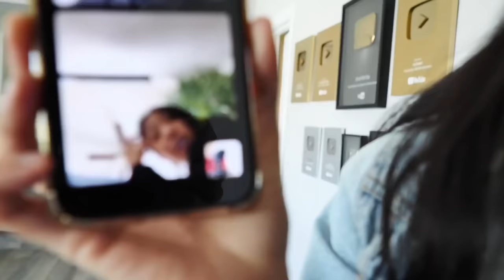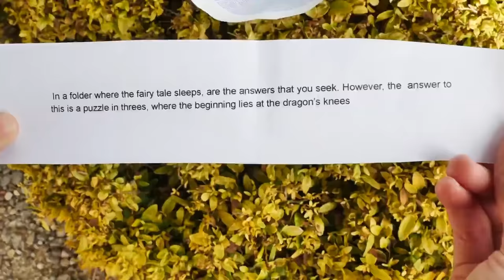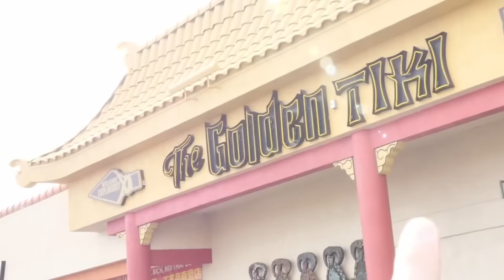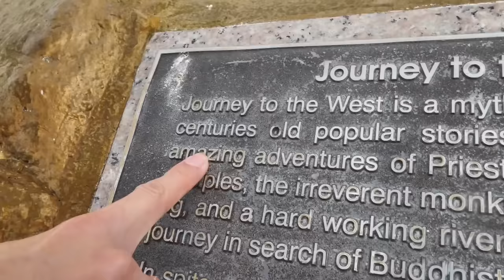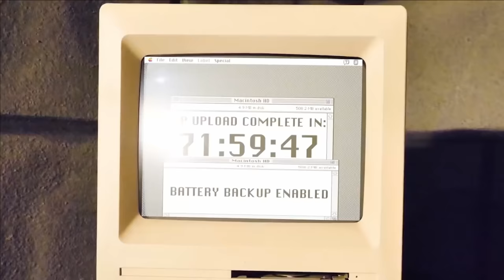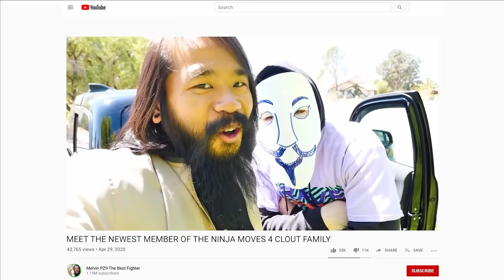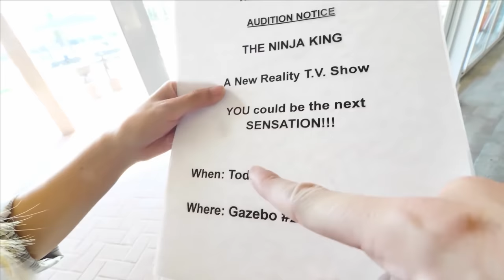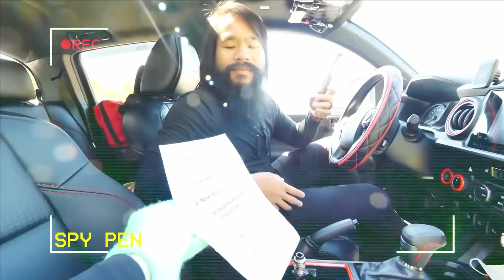Is VY an UNDERCOVER HACKER? - Spy Ninjas #129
Chad and Vy are still searching for Perlita, the girl who escaped after living for years underneath the Spy Ninjas' safehouse. They need to catch her before she tells Project Zorgo the location of the safehouse. Chad and Vy are also trying to find out locked secrets hidden in an old Mac computer in the underground bunker. Daniel is searching for his drone that Chad hid in a park, but it was stolen by a hacker. It was PZ2 who took it, and Regina took it back while being held as his prisoner. Regina overheard the hackers saying something about a Grand Gate. So Chad and Vy decide to go investigate the Grand Gate in Chinatown of Las Vegas.
Then, the old Mac computer is uploading the IP address and location of the Spy Ninjas' safe house! Chad and Vy only have 72 hours to stop the upload from happening! And Regina is captured! Luckily, it's PZ2 and PZ Funf guarding her. Chad and Vy are still searching for Perlita, the girl who escaped after living for years underneath the Spy Ninjas' safehouse. They need to catch her before she tells Project Zorgo the location of the safehouse.
Finally, we come up with a plan to trick PZ9 into helping us by going undercover in disguise as Hollywood agents! Will Project Zorgo find them both before the Spy Ninjas do? Can Regina learn important information while she's with PZ2 and PZ Funf?